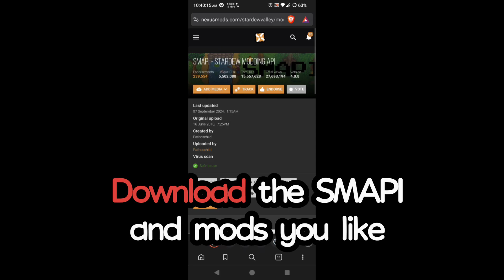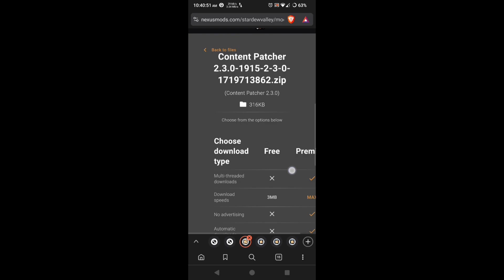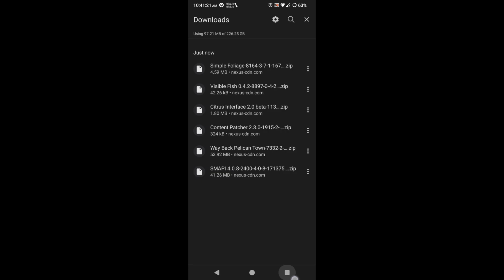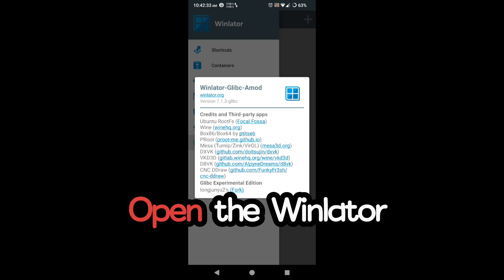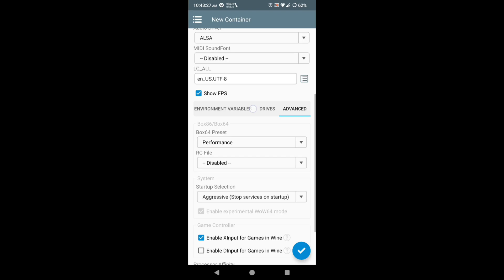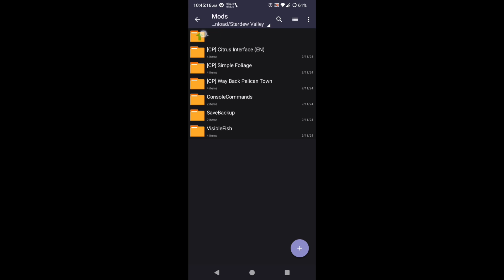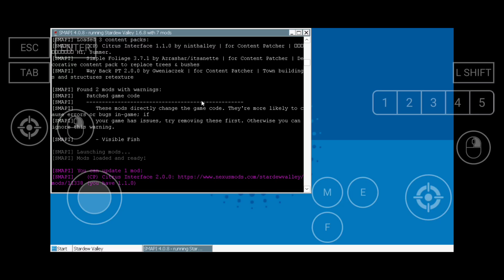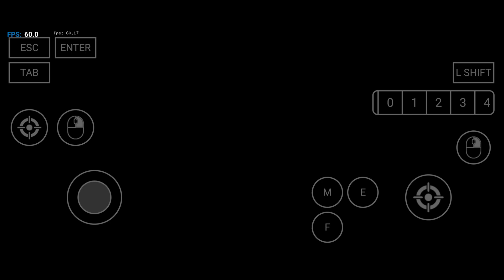How to Install Mods on Stardew Valley 1.6 - Winlator 7.1.3 Glibc Amod (Afei)┃Android Tutorial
⛔ Things That You Should Not Ask

- How to download the game ( I cannot not show you how to download the game unless it's completely free)

- How to install ( It's very easy, just download and install the emulator apk and then let it setup. If you meant the game sorry but no )

- I might have a video in the past that shows this things but I will not do it again

⛔ So please, again and again stop asking for game link/s. I hate to see my comments section flooding with how to download the game or something like that.

Mod Used in the Video⚙️

How to use your save data in android to play👇👇👇:

1.) OPEN YOUR FILE MANAGER AND GO TO Android/data/com.chucklefish.stardewvalley/files/Saves

Inside the Saves folder you can see another folder with a name of your farm with random number, copy that folder and paste it in the Download folder

2.) OPEN THE WINLATOR AND RUN YOUR CONTAINER

Go to the D: and select the folder you pasted and copy. After that, go to C:/users/xuser/AppData/Roaming/Stardew Valley/Saves inside the Saves folder paste the folder your copied and run the game in 1920x1080 resolution

Ajay Prefix ( For Virgl and other fixes )

Device: POCO X3 PRO
CPU: Snapdragon 860
GPU: Adreno 640
RAM: 8 GB
ROM: 256
ROOTED - (You don't need root to run the emulator)
Cooling: Flydigi Wasp Wing Pro
Android 13 with custom rom/os (LineageOS 20)

Game Settings:
1280x720 - Default Graphics

Chapters

00:00 - 00:37 Intro

00:38 - 3:04 Downloading Mods & Unzipping

3:06 - 4:23 Emulator Setup

4:25 - 6:25 Mod Installation

6:26 - 9:24 Game Boot & Menu

9:25 - 11:59 Gameplay

Watch:    • Cartoon, Jéja - Why We...